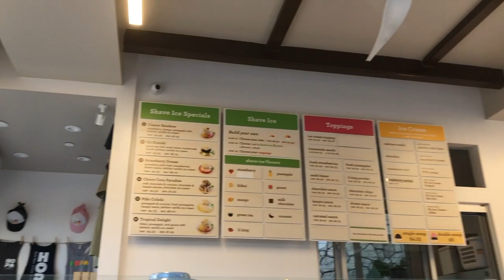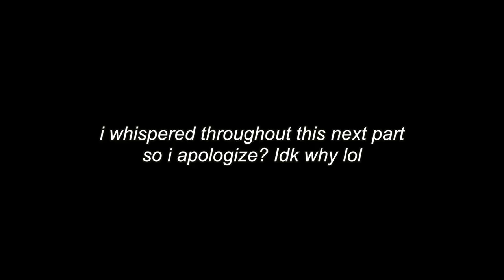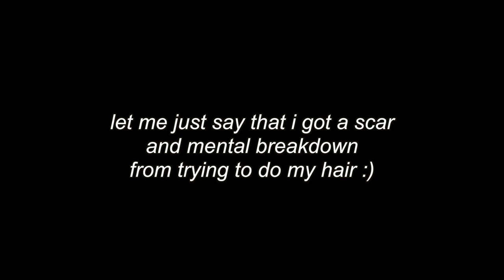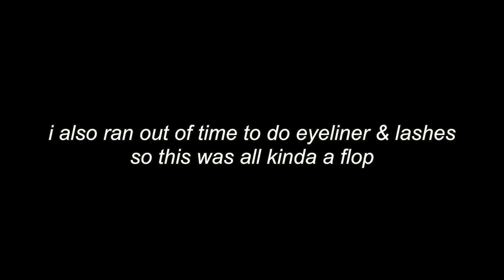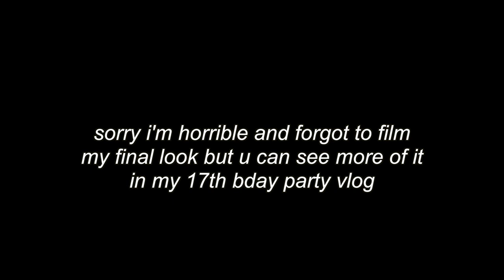24 HR BIRTHDAY TRANSFORMATION *many firsts*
Transforming myself in 24 hours for my 17th birthday. I promise this is the last bday video (it was 2/19 so I'm just editing out of order). In this episode, I get my eyebrows waxed for the first time, try nails, attempt to remove my mustache, and curling my hair gone wrong. Lmk if you want to see more of these transformation videos :)

❀ SHOPPING ❀
✧ jewelry by me (I'm wearing the custom name necklace in the video)

xx, Kate